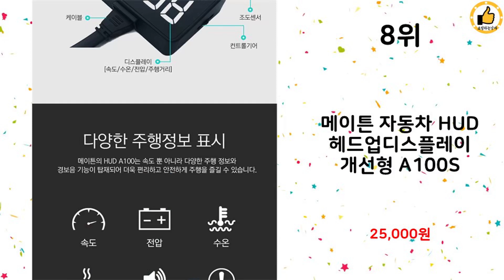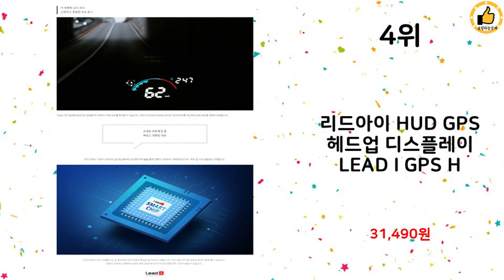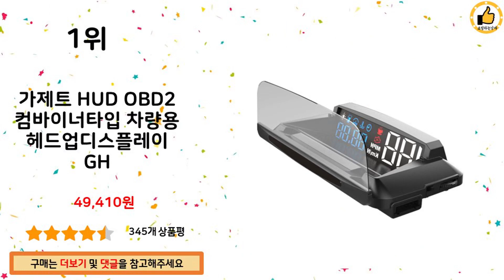2023년 상반기 가성비 인기 헤드업디스플레이HUD 추천 TOP 10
2023년 상반기 인기 헤드업디스플레이HUD TOP 10을 소개해드립니다.

10위 : HL 만도 아리아 헤드업 디스플레이 HUD T MHDT1, 전차

9위 : 삼에스 자동차 HUD 헤드업디스플레이 계기판 OBD/GPS겸용

8위 : 메이튼 자동차 HUD 헤드업디스플레이 개선형 A100S

7위 : 2023 NEW SK텔레콤 HUD 헤드업 디스플레이 말로하는 아

6위 : 2023년형 최신모델 만도 HUD T 사은품 라이트+충전시가잭증

5위 : SK텔레콤 2023 HUD 헤드업디스플레이 말로하는 아리아 4세

4위 : 리드아이 HUD GPS 헤드업 디스플레이 LEAD I GPS H

1위 : 가제트 HUD OBD2 컴바이너타입 차량용 헤드업디스플레이 GH

 감사합니다